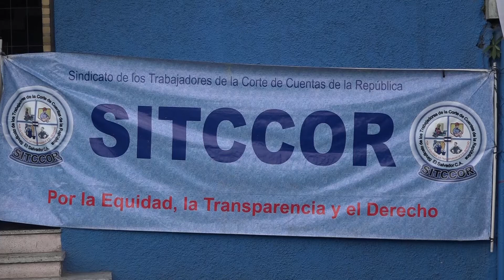DENUNCIAN ACTOS ARBITRARIOS EN CCR